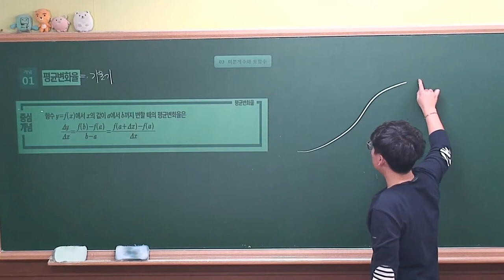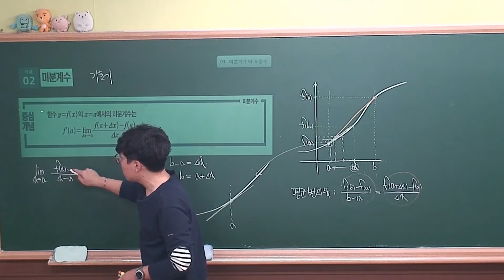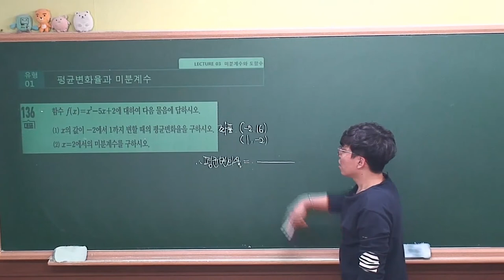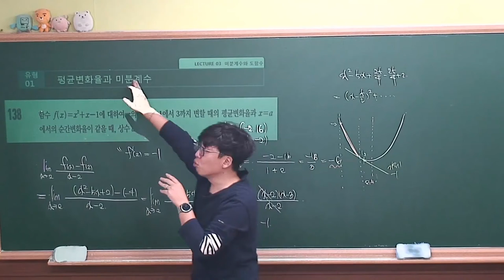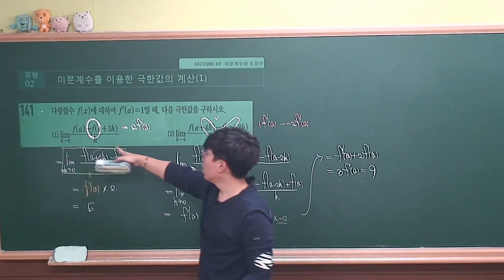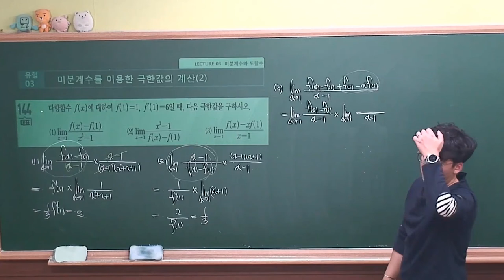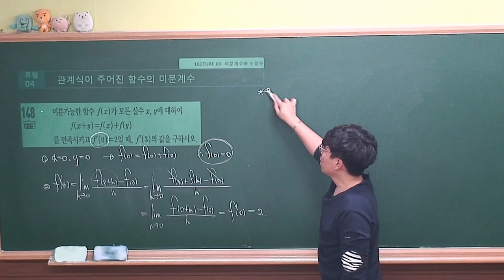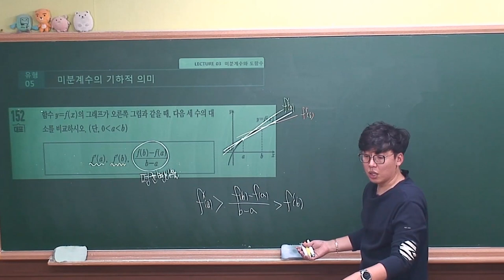[ 수학2 수학중심(2019 고2) ] Ⅱ_01.Lecture08 미분계수